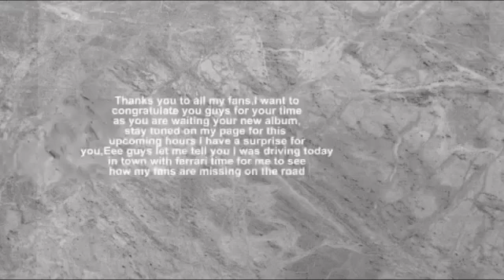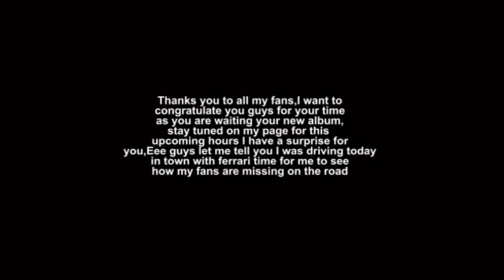EYINDI: AVANT GOUT AVEC FERRE GOLA LE JEUNE MILLIONNAIRE